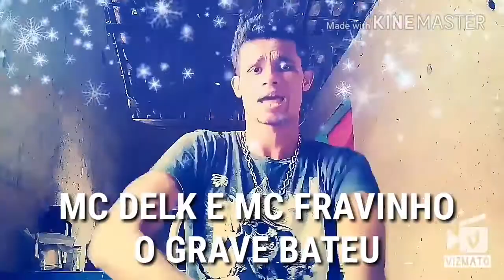MINHA PLAY LIST DE FUNK #3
Bom dia boa tarde boa noite 😁😁 boa madru ... Não kkkkkkk

Eae pessoal do canal como vocês vai ?

Outro video do canal MARCOSB2 ✌✌✌🤙

nova play list de fank #3 como eu falei as play list de Funk ainda vai ter sussessos continuamente no canal .!!

Vai deixando o like no vídeo . sempre olhe o vídeo do começo ao fim que e bem interresante os conteúdos. esse mesmo e bem divertido com os melhores fanks conhecido que todo mundo ouver 🤙🍺🍻

VAMOS PEGAR ONDA !! 🌊🌊👍

vamos fazer a familia do canal crescer exatamente !!!

ESTRAGAN: @toinhob2

Videos pro canal MARCOSB2 todas as quintas e aos domingos !!!

Se escrevao !!! Vlw

Vlw 👍👍👍✌✌😁😁😀😁😁🌊🌊🌊👉🔔